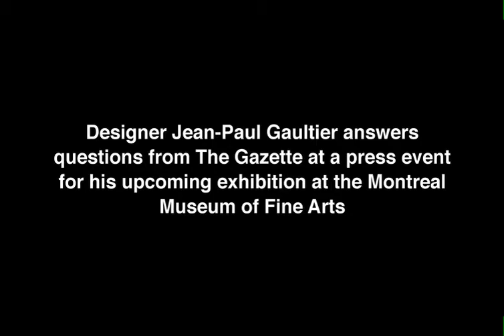Designer Jean-Paul Gaultier speaks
Designer Jean-Paul Gaultier tells The Gazette about his affinity for Montreal and Canada as well as the reason for his good humour at a presentation for the media for his upcoming exhibition at the Montreal Museum of Fine Arts.